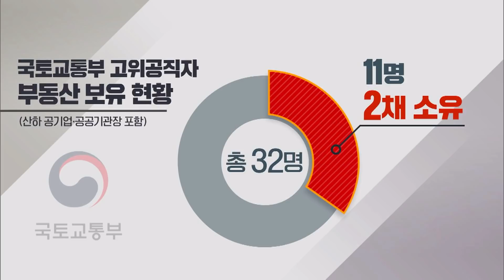[여의도 사사건건] 윤석열, 진흙탕 싸움 안 말려들겠다는 선택? 국회 안 돌아가는 건 무엇 때문에?_200709(목)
■ 코너명 : 여의도 사사건건
■ 출연자 :  설훈 더불어민주당 의원 / 조해진 미래통합당 의원

-설훈 "윤석열, 최측근 한동훈 수사 방해할 조건에선 손 떼는 게 맞아"
-조해진 "윤석열, 진흙탕 싸움 끌어들이려는 의도에 안말려들겠다는 선택"
-조해진 "민주당, 통합당의 윤석열 출석 법사위 요구 거부는 불법"
-설훈 "검찰총장 일반 상임위 회의 안나오는 게 관례, 법사위 개최는 절차 거쳐야"
-조해진 "국회 안돌아가는 건 정쟁 탓…'일하는 국회법'보다 여야 협의정신 살려야"
-설훈 "현재 정국 안풀리는 건 통합당 내 강경파 탓"
-설훈 "의총서도 부동산 국민 분노 얘기 나와, 국민께 송구…1년내 다주택 정리할듯"
-조해진 "세금 위주 규제책으론 문제 못풀어, 양질 주택 공급대책 나와야"